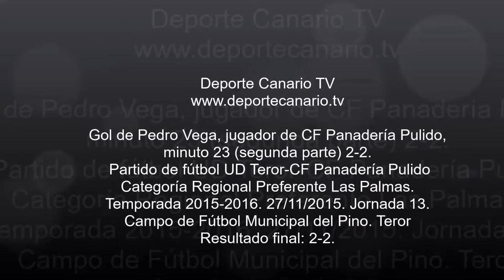Gol de Pedro Vega, jugador del CF Panadería Pulido 27 11 2015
Gol de Pedro Vega, jugador de CF Panadería Pulido, minuto 23 (segunda parte) 2-2. Partido de fútbol UD Teror-CF Panadería Pulido. Categoría Regional Preferente Las Palmas. Temporada 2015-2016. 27/11/2015. Jornada 13. Campo de Fútbol Municipal del Pino. Teror